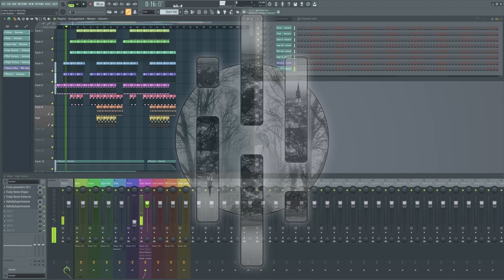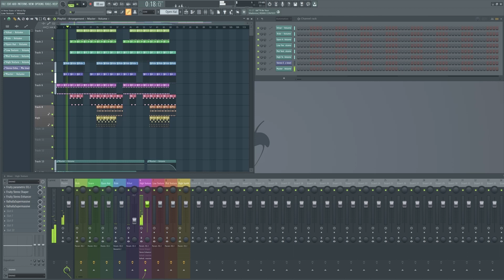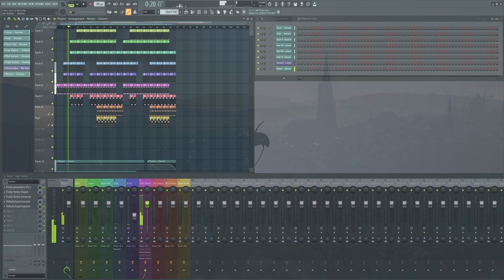A New State of Mind (1hr Atmospheric Version) - C. Dragon Music [Ambient Lofi] *ROYALTY FREE*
1hr version of a quick little lofi track I made.

FOLLOW C. DRAGON

FAQ

Q: What DAW do you use?

Q: What can I use your royalty free music for?
A: In your videos as background music mainly. Just give me a shout out and link me somewhere :)

Q: Can you recommend any free plugins and sound packs?

Q: I am a beginner and don't know how to get started, can you help?
A: No, but I can point you to people who can (they are better teachers):

A: Sometimes, but it may take me a few months.

Q: Where can I get other free resources?